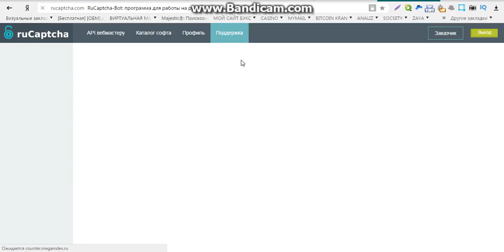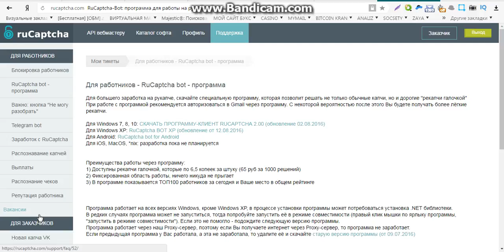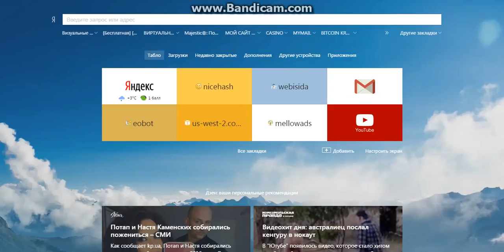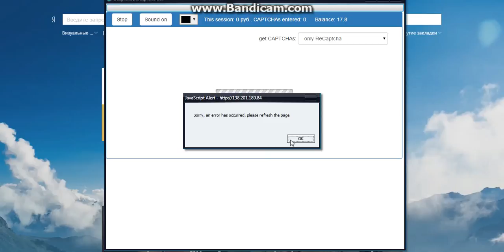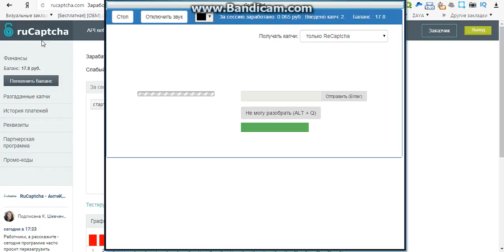заработок без вложений профит